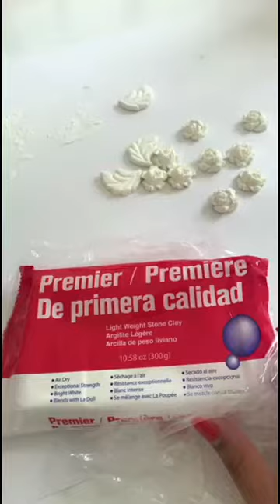استخدام العجينة الصخرية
العجينة الصخرية بقوالب السيليكون